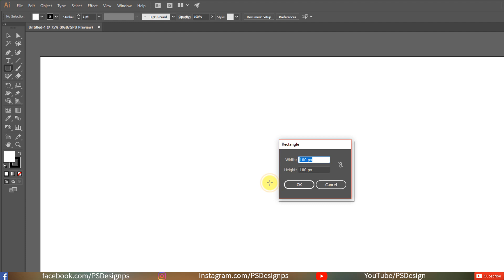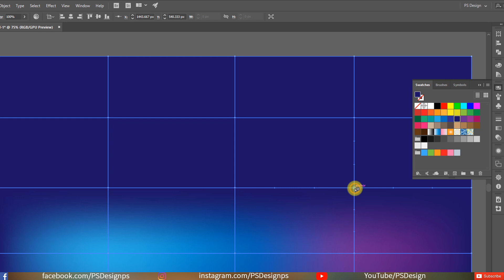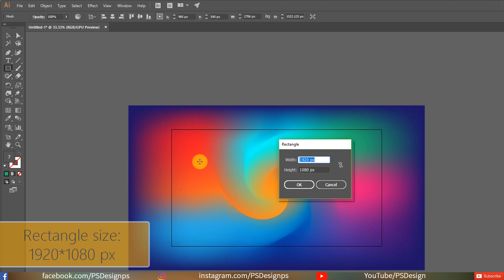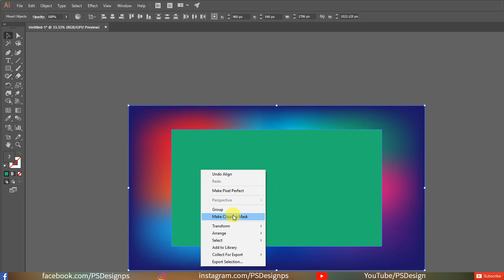Learn Wallpaper Design in Adobe Illustrator – Abstract Wallpaper Design in Adobe Illustrator CC 2018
Learn Wallpaper Design in Adobe Illustrator – Abstract Wallpaper Design in Adobe Illustrator CC
Thanks for visiting my channel. Have a nice day ahead. Thanks.